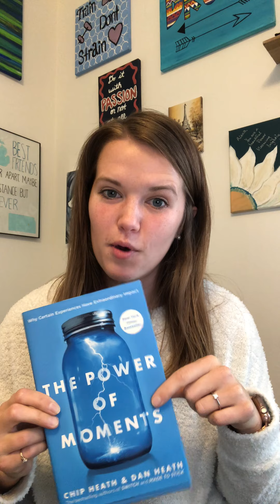How to Create "EPIC" Moments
Today I dive in and give you the cliff note version of “Power of Moments” by Chip and Dan Heath on how to create more moments of impact in your life that create a life full of the “good ole day” mentality. Such a good concept! Tell me about your defining moments and get the chance to have it shared on this page! 🍭